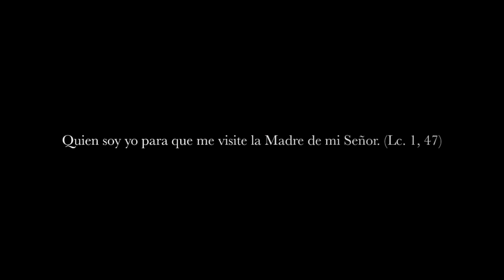Virgen de Zapopan Visita la Parroquia: Divina Providencia 2013.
Virgen de Zapopan.